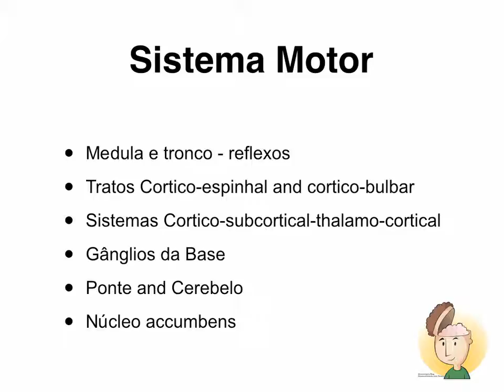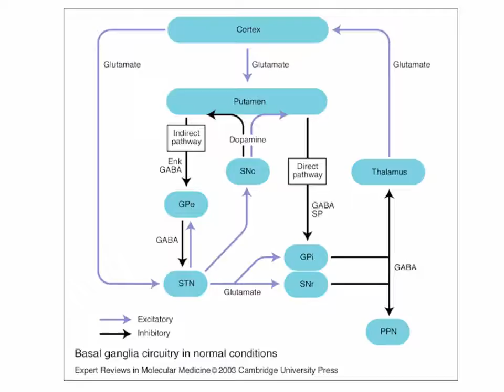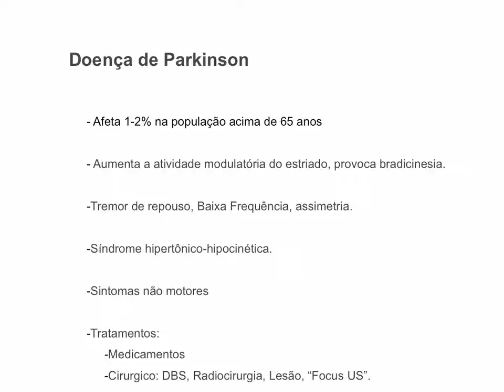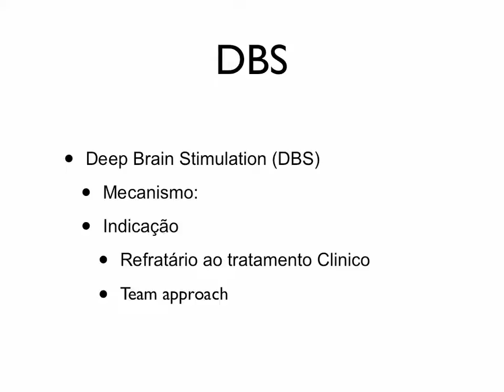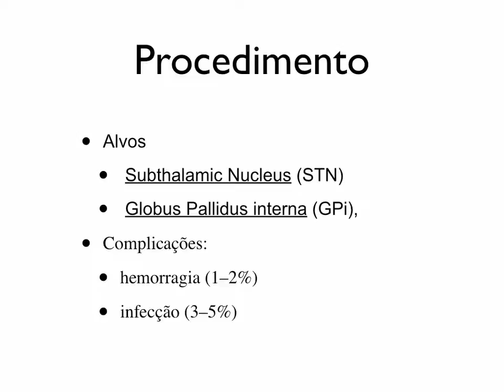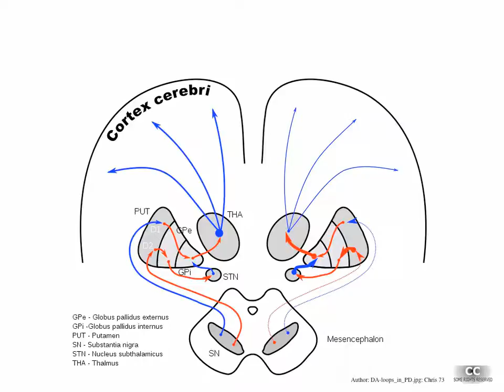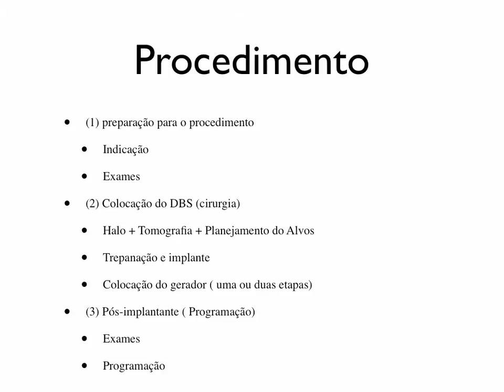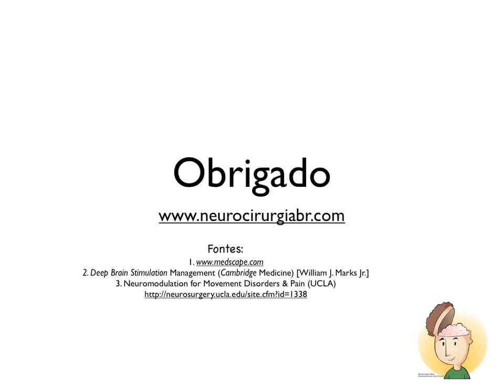Como funciona o Marca-passo cerebral? Como é feita a cirurgia de Parkinson?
Video Aula sobre DBS para Doença de Parkinson (Marca-Passo Cerebral) O Blog NEUROCIRURGIABR tem o objetivo educacional com informações sobre neurocirurgia, tumor cerebral, metastases, aneurisma cerebral, hidrocefalia, doenças da Coluna vertebral,  traumatismo e outras doenças neurológicas. Além disso temos alguns videos de dicas para estudantes de medicina, medicos e vestibulandos de medicina.
Sobre o autor do Blog:  Julio Pereira
- Médico formado pela UFBa
- Residência de Neurocirurgia na Santa Casa de Belo Horizonte.
- Fellow em Radiocirurgia e Neurocirurgia Funcional pela Universidade da Califórnia Los Angeles (UCLA) EUA.
- Neurocirurgião do Corpo clínico do Hospital Sirio-Libanês e BP - A Beneficência Portuguesa de São Paulo.
- Autor do Neurosurgery Blog
- Co-Autor de 11 aplicativos médicos
- Autor de 4 livros .
As informações contidas nos vídeos não pretendem substituir a consulta ao profissional médico ou servir como recomendação para qualquer plano de tratamento. Em caso de dúvidas procure seu médico. A Medicina é uma ciência em constante mudança, os vídeos são produzidos baseados nos Artigos Científicos mais recente até a data da publicação do video. Editor: Julio Pereira - Neurocirugião -  São Paulo - SP 🇧🇷  CRM/SP 163.113